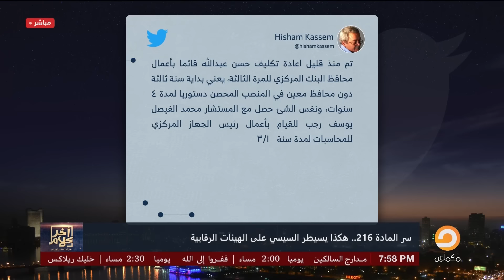أسامة جاويش يكشف كيف يسطير السيسي على البنك المركزي.. يعني هشام جنينة طلع صح!